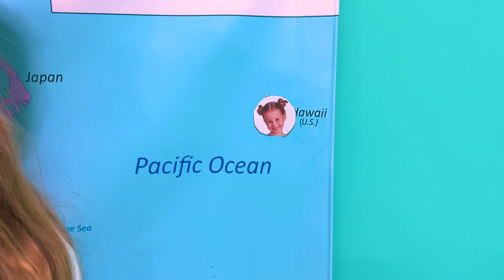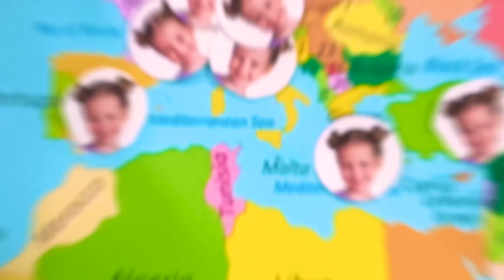Nastya ve dünyadaki maceraları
Nastya ile oynayın, uygulamayı indirin!

Nastya ve dünyadaki maceraları. Nastya 32 ülkeyi ziyaret ediyor. Macera turlarına henüz 4 yaşındayken başladı. Nastya 5 yıldır seyahat ediyor. Eğlence parklarını, hayvanat bahçelerini, müzeleri ve diğer macera yerlerini ziyaret etti.